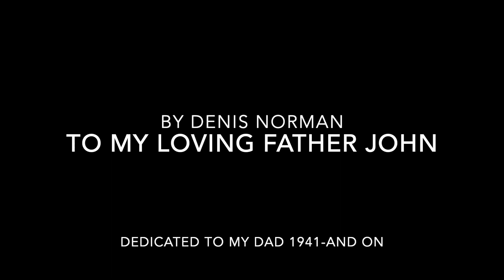To My Loving Father By Denis Norman FHD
Here is my latest work all played on steve Vai JEM Limited edition hope you enjoy don't forget to support me by buying my albums on all major mp3 pay per sites happy trails